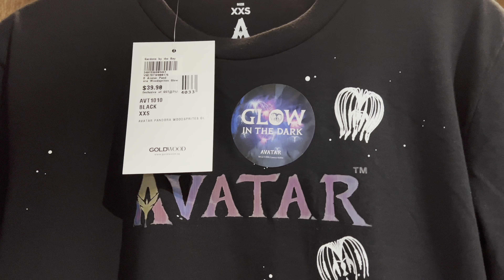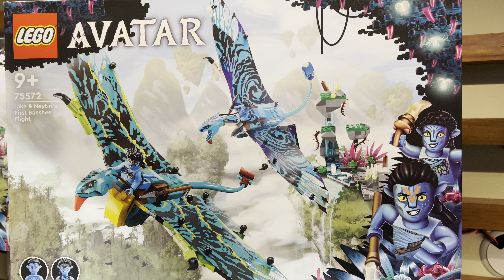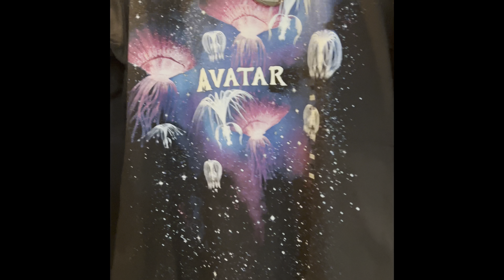SINGAPORE CITY TOUR:SOUVENIR GIFT SHOP AT GARDENS BY THE BAY 2022|AVATAR THE EXPERIENCE SHOPPING2022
SINGAPORE CITY TOUR:SOUVENIR GIFT SHOP AT GARDENS BY THE BAY 2022|AVATAR THE EXPERIENCE SHOPPING AT GARDENS BY THE BAY 2022|AVATAR SOUVENIR SHOPPING 2022|AVATAR 2022|FLOWER DOME|CLOUD FOREST|GARDENS BY THE BAY|